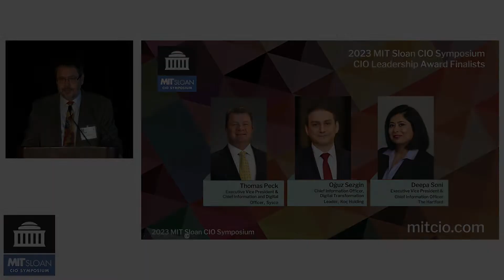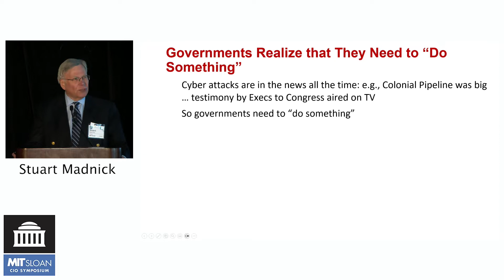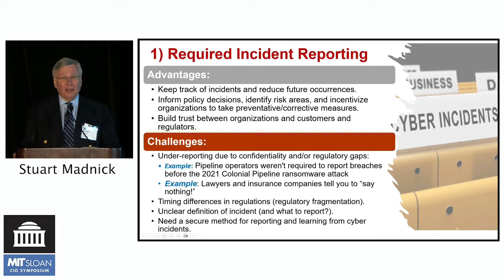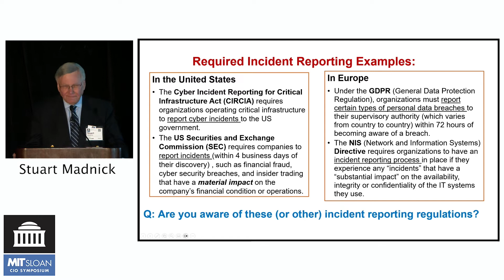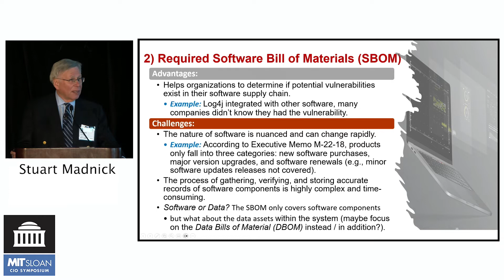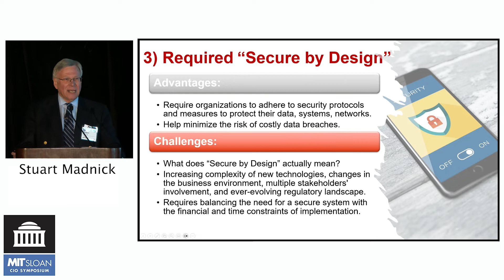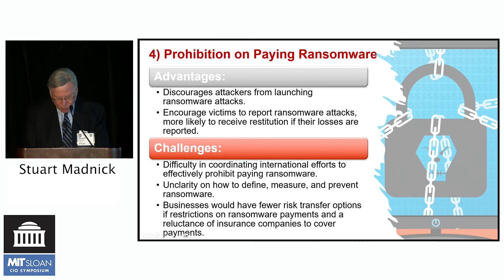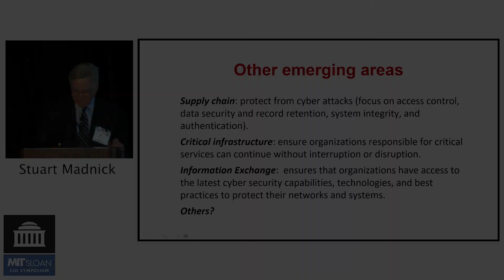Keynote: Managing the Organizational Impact of the New Cybersecurity Regulations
Keynote: CIO as Chief Regulation Officer: Managing the Organizational Impact of the New Cybersecurity Regulations

8:30 - 8:45 AM, Grand Ballroom, West Tower, Floor 2

Keynote speaker: Prof. Stuart Madnick, SB ‘66, SM ‘69, PhD ‘72, Co-Founder, Cybersecurity at MIT Sloan (CAMS)

In the aftermath of so many high-visibility cyber-attacks (e.g., Colonial Pipeline shutdown), governments and agencies around the world are proposing and enacting a wide range of new cybersecurity regulations on almost every organization. This imposes significant new responsibilities on the CIO and the entire organization, all the way up to the Board of Directors. In this session, we will discuss some of the major new regulations, their likely impacts, and how organizations need to adjust to address them.